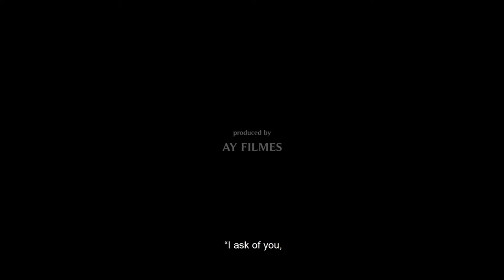The Right to Be Remembered | Trailer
THE RIGHT TO BE REMEBERED
2019

During the 48 years of dictatorship in Portugal, General Humberto Delgado was one of the most ferocious and daring opponents and a candidate to the presidential Elections in 1958.
On May 22nd, 1958, General Humberto Delgado gave the famous speech that concluded his rally in Chaves, at the Cine-Parque. The secret police PIDE destroyed all voice recordings of the General after the campaign, except this one, because it was buried in a backyard for many years.
The speech held through time, but the Cine-Parque didn't...

Producer: Ay FilmesDirector and Editor: Rúben Sevivas
Director of Photography and Color Correction: Rita LameiraSound Mixer and Sound Designer: João Araújo

Original Title: Direito à Memória
9’10’’ | color | DOC | PT